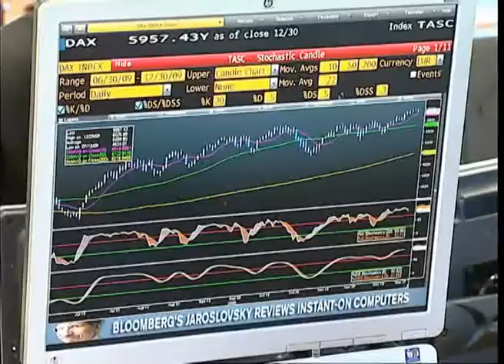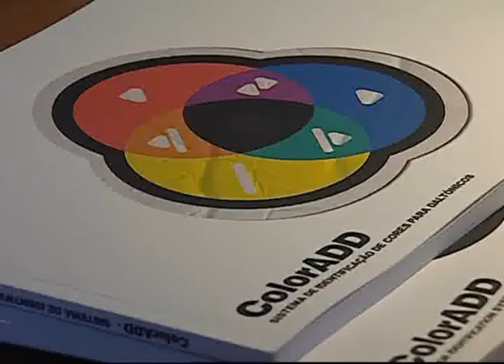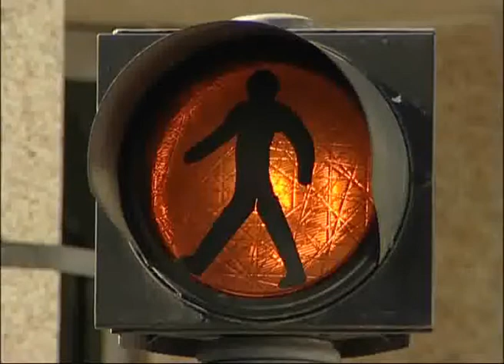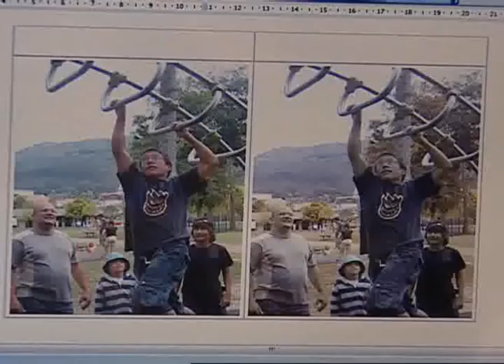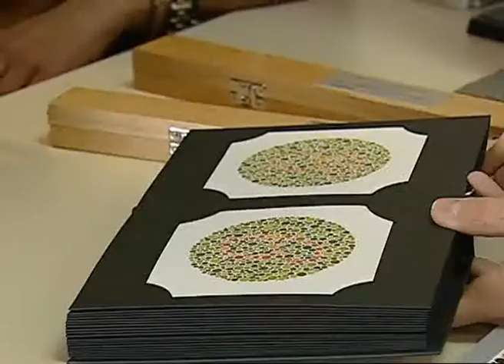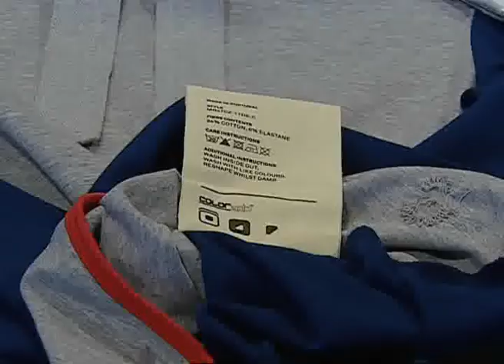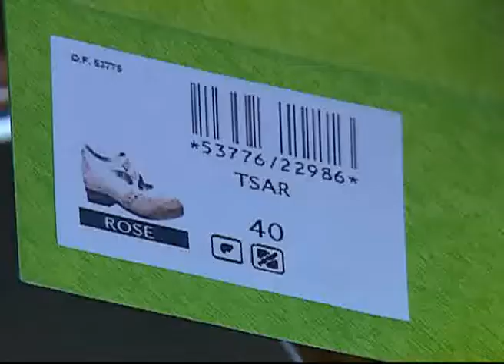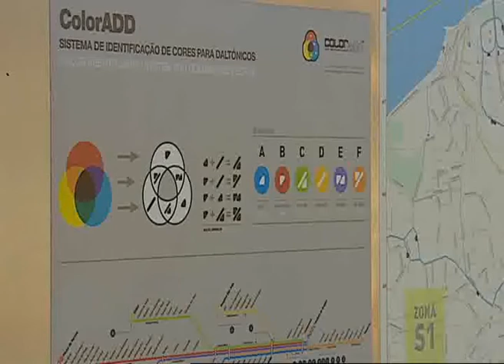ColorADD - reportagem no 30 MINUTOS - RTP1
ColorADD em Prime-time na RTP1
excelente trabalho da Jornalista: Paula Rebelo,
Imagem: Manuel Salselas e Rui Alves Castro.
Edição: Sérgio Tomás